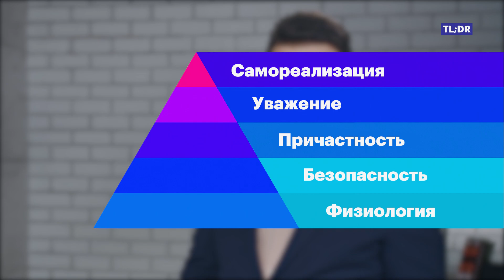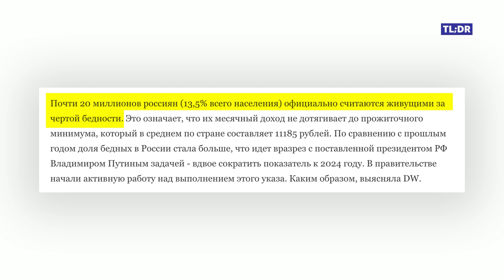Зачем Путину нищие?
Чем человек беднее, тем у него больше оснований быть недовольным властью — логично? Но на практике, как известно, выходит наоборот — за Путина больше голосуют самые обделенные.  Кажется парадоксальным? На самом деле у этого есть логичное объяснение. Как и почему бедные люди превратились в главную опору режима — разбираемся за четыре минуты!

Леонид Волков координирует работу сети штабов Алексея Навального в регионах России.